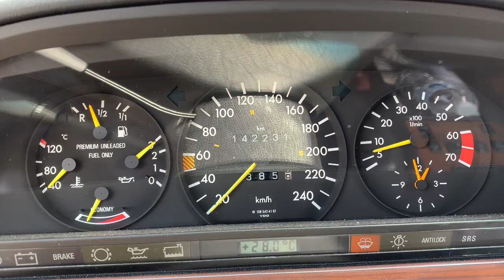Idling wrong - Cold Start 420SEL